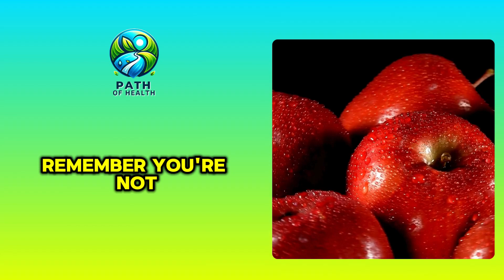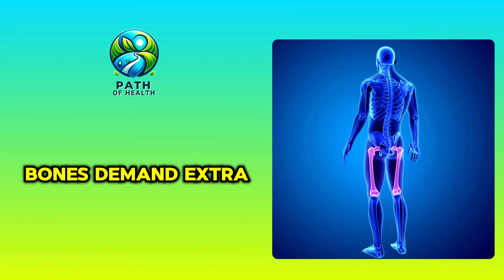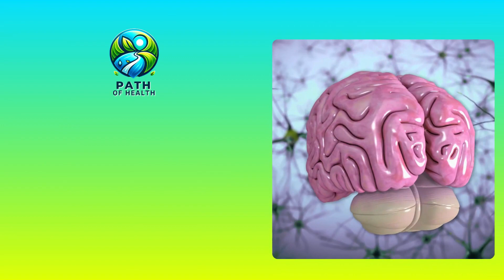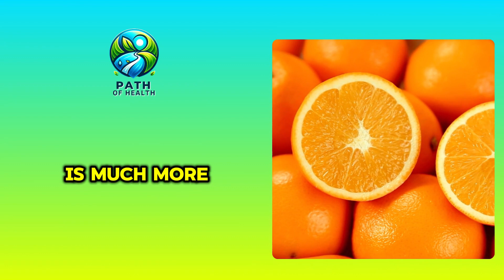The 10 Best Fruits to Stay Young and Healthy After 50